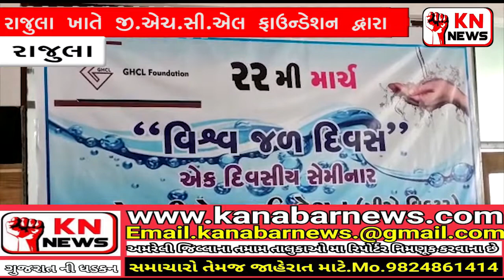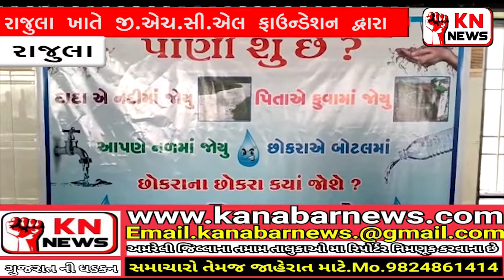@ વિક્ટર ખાતે જી.એચ.સી.એલ ફાઉન્ડેશન દ્વારા વિશ્વ જળ દિવસની ઉજવણી કરવામાં આવી